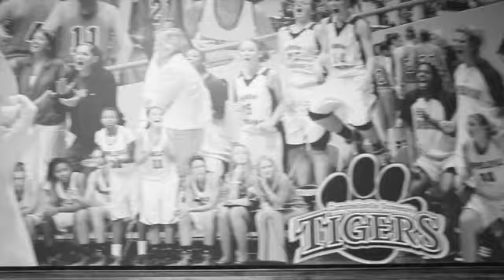NAIA Live5 Sportsmanship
Campbellsville University teaches and upholds the Champions of Character values on a daily basis.  CU men's basketball head coach Keith Adkins and women's basketball head coach Ginger Colvin share their thoughts on sportsmanship.